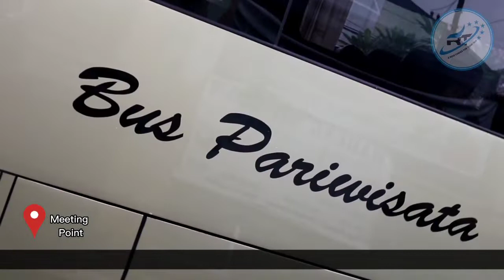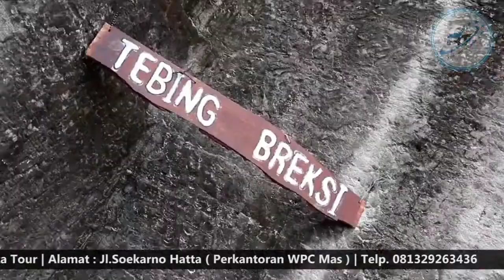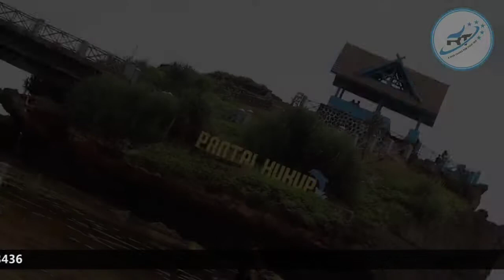Paket Wisata Tour Liburan Rekreasi Open Trip Gunung Kidul Dari Semarang, WA 08222 515 0321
Paket Wisata Gunung Kidul, Paket Tour Gunung Kidul, Paket Liburan Gunung Kidul, Paket Rekreasi Gunung Kidul, Open Trip Gunung Kidul, dari Semarang.

Kami Biro Wisata Semarang Ranggawarsita Tour mengucapkan terima kasih kepada sahabat Rangga yang telah mempercayakan perjalanan wisatanya OPEN TRIP Gunung Kidul kepada kami.

Semoga kami dapat selalu memberikan pelayanan yang TERBAIK di setiap perjalanan

Beberapa Paket yang kami tawarkan adalah :
- Paket Wisata Jawa – Bali – Lombok
- Paket Wisata Umum
- Family Gathering
- City Tour (Semarang, Jogja, Solo)
- Paket Ziarah Keagamaan
- Study Tour & KKL
- Kunjungan Kerja / Kunjungan Industri
- Sewa Bus Pariwisata (Bus Medium dan Bus Besar)

Kami melayani untuk segala keperluan meliputi :
- Gathering
- Raker
- Traning
- Kunjungan Kerja
- Outbond
- Ziarah
- Mudik keluarga
- Pariwisata, dan kegiatan-kegiatan lain

Fasilitas Bus :
- Armada Terbaru
- Karoseri Adi Putro / Laksana / Yang lainnya
- Kapasitas 48 Seat (2-2) & 59 Seat (3-2)
- Reclining Seat
- Air Conditioner
- Pengharum ruangan
- Wifi
- Mic
- Bantal
- Selimut
- Legres
- Sound
- Cool Box
- DVD + Karaoke
- LED TV
- Stop Kontak
- Alat pemecah kaca (untuk keadaan darurat)

paketwisataGunung Kidul
pakettourGunung Kidull
paketliburanGunung Kidul
paketrekreasiGunung Kidul
opentripGunung Kidul